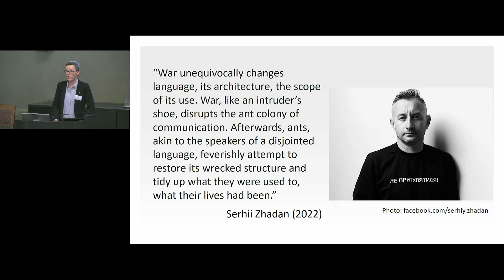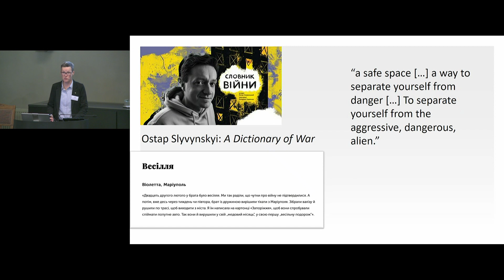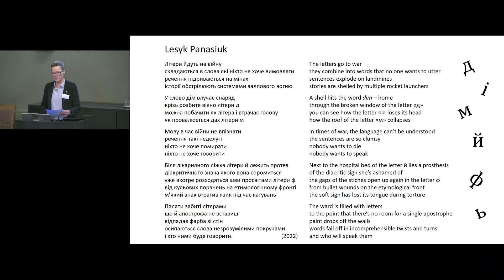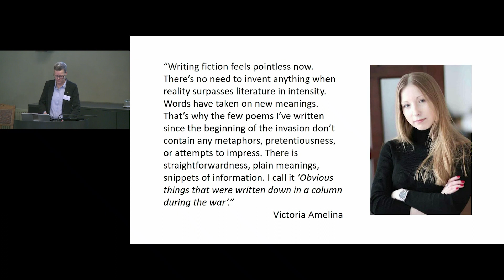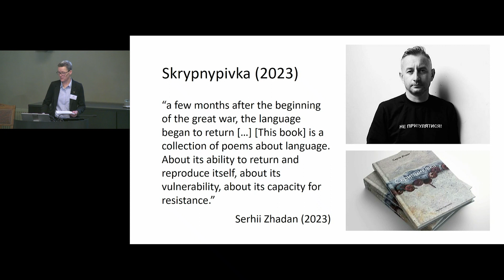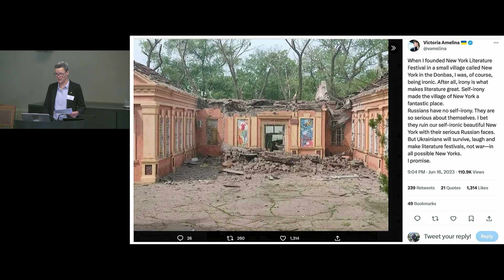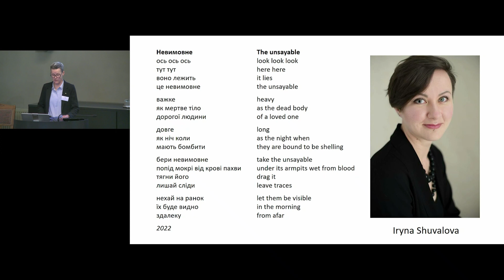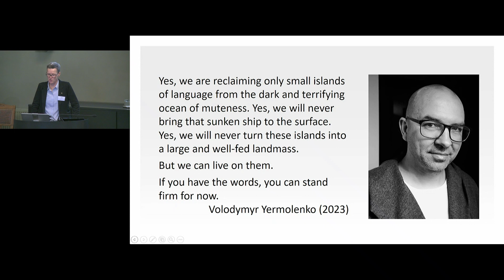Ingunn Lunde: Words for War: Reflections on Ukrainian Literature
The traumas of war experiences defy words. Yet, Ukrainian poets and prose writers have responded abundantly to Russia’s aggression from 2014 onwards. Where bureaucratic language can list the numbers of casualties, the language of literature, can, perhaps, start to give expression to the costs of survival. In this talk, I discuss the role of literature in the context of the even broader question of ‘language in the time of war’. I look at the multiple ways in which literary art, and more specifically, the language of literature, can respond to the condition of war, a war that quite clearly is also an attack on Ukrainian culture.

Ingunn Lunde is a Professor of Russian at the University of Bergen. Her research interests include Russian sociocultural linguistics, East Slavic medieval culture, Russian literature of the 19th to 21st centuries, Russian memory politics, and contemporary Ukrainian literature. Lunde is the author of Verbal Celebrations: Kirill of Turov’s Homiletic Rhetoric and its Byzantine Sources (Harrassowitz 2001), Language on Display: Writers, Fiction and Linguistic Culture in Post-Soviet Russia (Edinburgh UP 2018) and Fragmenter av fortid: Historiens rolle i russisk samtidslitteratur (Dreyer 2019) and editor/co-editor of twelve books.  Lunde is actively involved in outreach activities for Norwegian audiences, ranging from public talks and feature articles to podcasts, panels, media appearances and interviews, at venues such as theatres, public libraries, concert halls, houses of literature, etc. She is responsible for “Russian literature” articles in the Great Norwegian Encyclopaedia.

Photo: Det Norske Videnskaps-Akademi/Thomas B. Eckhoff